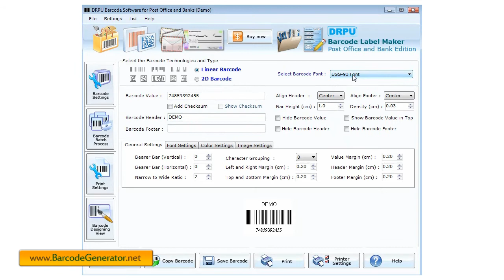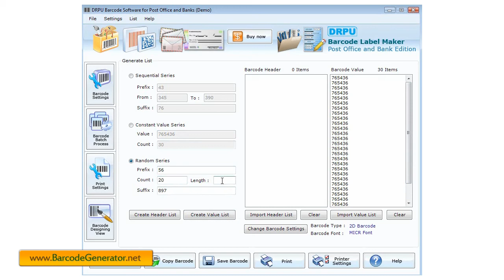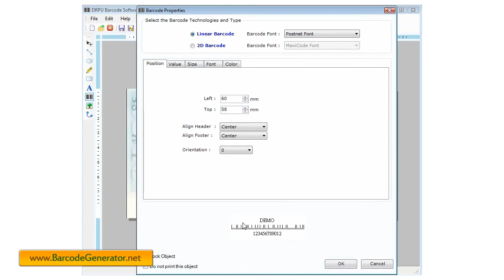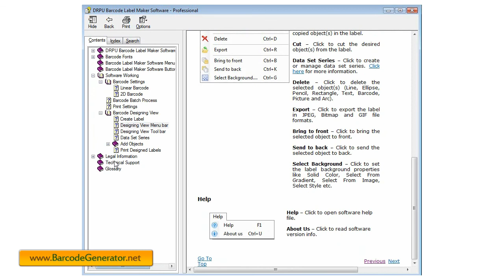free postal barcode label labels generator software generate postoffice currier bank bar code tags